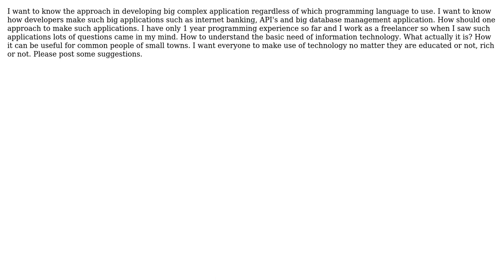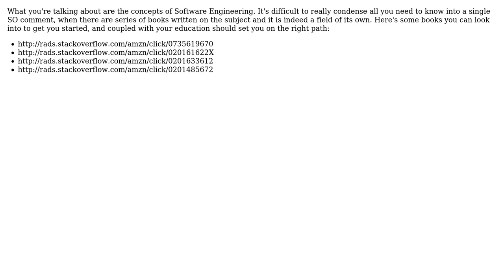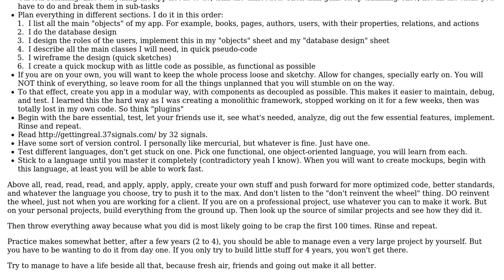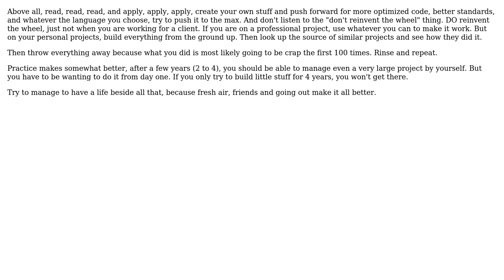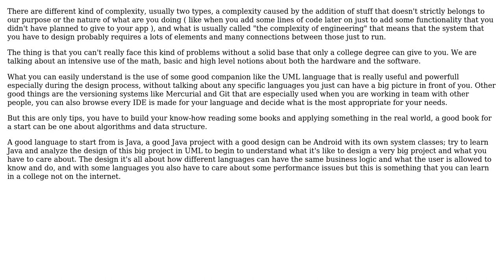How to develop complex applications? (6 Solutions!!)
How to develop complex applications?

With thanks & praise to God, and with thanks to the many people who have made this project possible! | Content (except music & images) licensed under CC BY-SA | Music | Images & others | With thanks to user Xananax user UML_GURU user Robert Harvey user Pankaj Upadhyay user Micro user Hardeep user aakash saraf and the Stack Exchange Network Trademarks are property of their respective owners. You are responsible for your own actions.